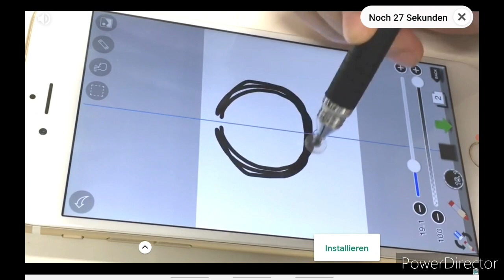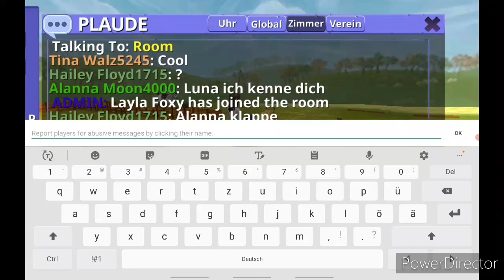Horse riding tales früher/ Heute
Hey und Herzlich willkommen bei Iraxxna! 😜

Bei mir seid ihr richtig🙋🏼‍♀️ wenn ihr auch so gehrne Zockt🎮 wie ich

Schaut einfach durch meine zahlreichen Playlists und ihr werdet sicher spanede und interessant Projekt finden😌

Weitere Videos:🎬

{YouTuber die dir Gefallen könnten}💿
~Masterpiece~
Luna Glow2995
irana691